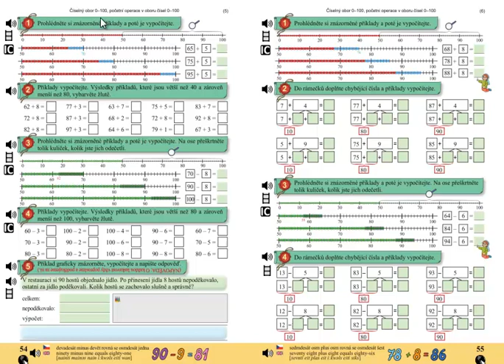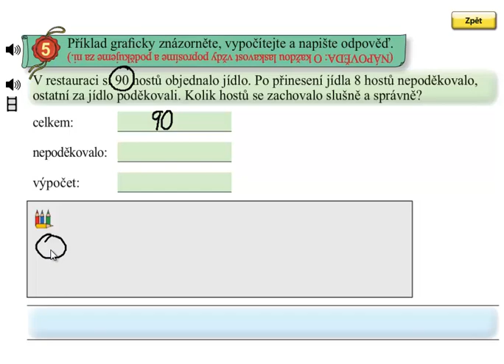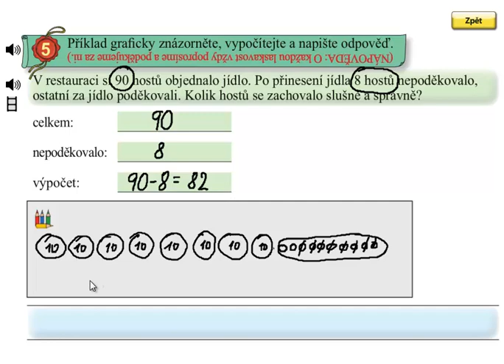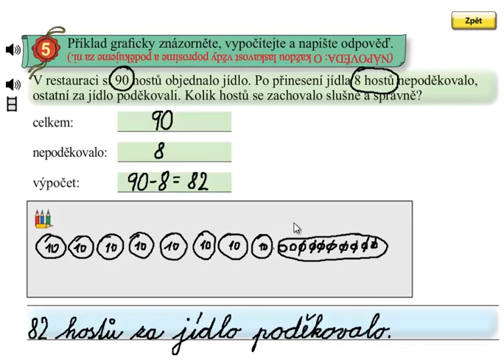Matýskova matematika 5.díl, strana 54, cvičení 5